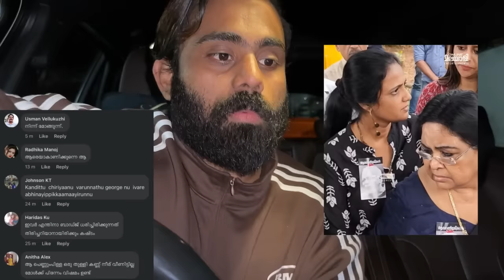KG George | Old Age Home